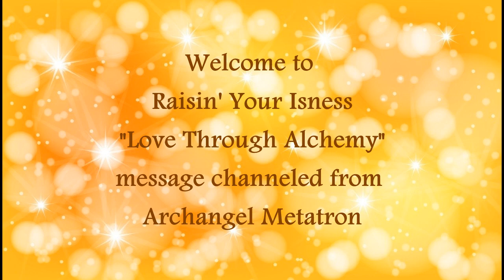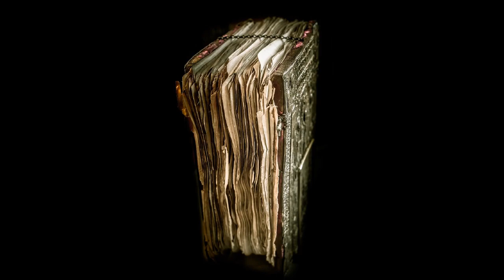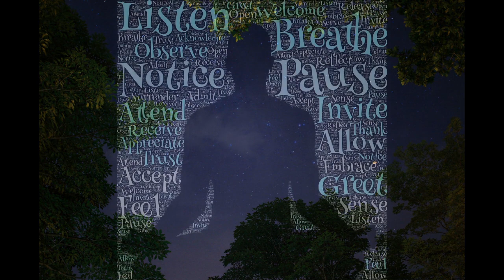"Love Through Alchemy" channeled from Archangel Metatron by Raisa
When you are ready to discover...
Initiate the search into the Unknown, coming home to yourself through the conscious state. Tread your path what seems like a discovery of who and what God represents by bringing bits and pieces of knowledge from the higher realms into the waking state just to integrate it and get going to your god self. This is the paradox of this reality, yet the beauty of this journey of self-discovery.
For some it might be easy, for some constant obstacles seem to block their way. Always check in with your Higher self. They know  all the best for you, because while you are in the physical, you all have a unique conscious mind, therefore your path is modified to your mind's liking so to speak.
Dwell in royalty of your Galactic heritage, that's what you are here for, to spread the wings and star dust in order to align the Beautiful Earth Star (energy center) with Your Galactic star, Your Stellar Gateway - the blueprint of your Galaxy.

Angel blessings,
Raisa

For 1-on-1 Services:
Energy Healing
Channeling Your Guides
Spiritual Coaching
Sacred Geometry & Color Therapy

Thank you for all your kind donations, you are greatly appreciated!

Namaste